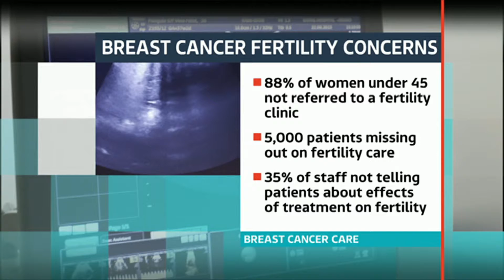ROBYN report on breast cancer and fertility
ITV News